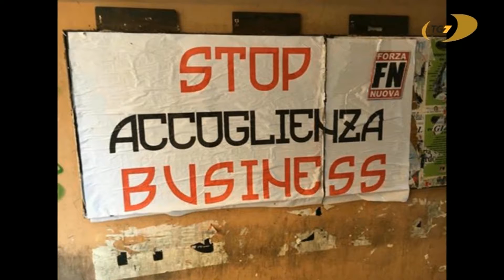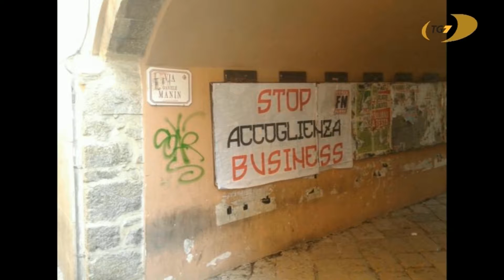TG7 edizione del 27 settembre